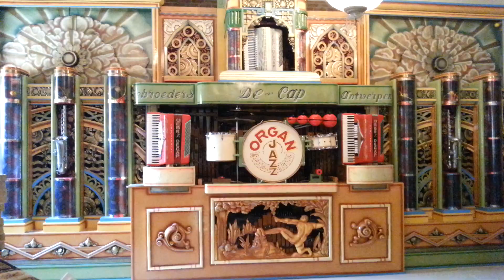Decap dansorgel 121 toets Rupel II deel II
Decap dansorgel 121 toets Rupel II